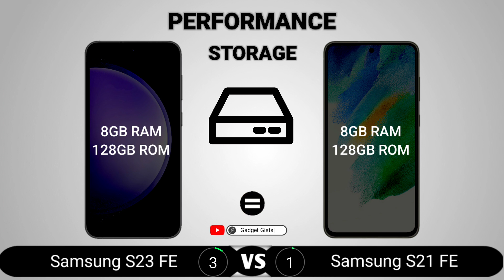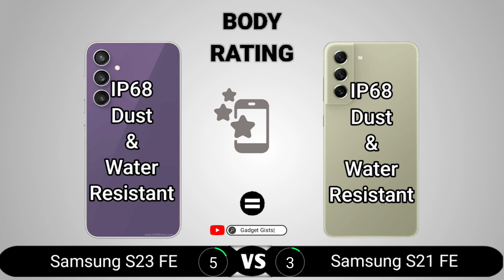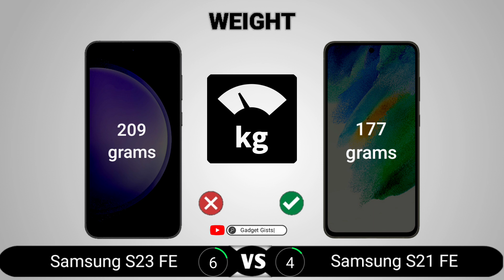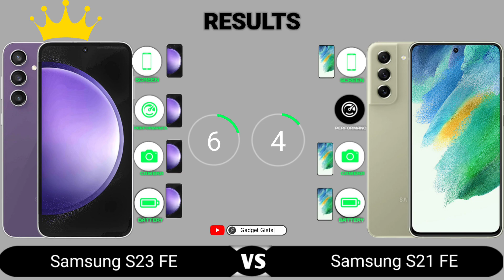Samsung S23 FE vs Samsung S21 FE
Samsung S23 FE vs Samsung S21 FE || Full Comparison - Which one is Best?